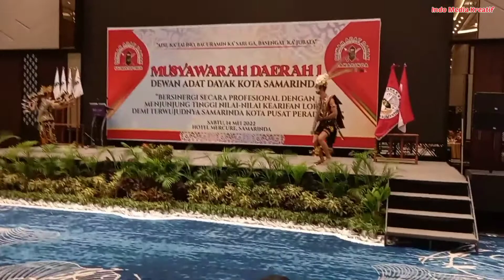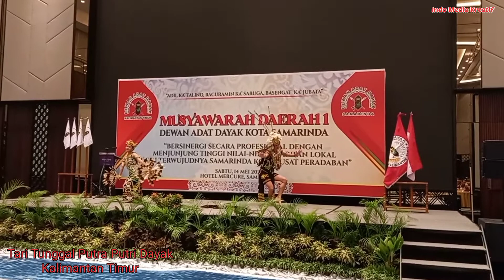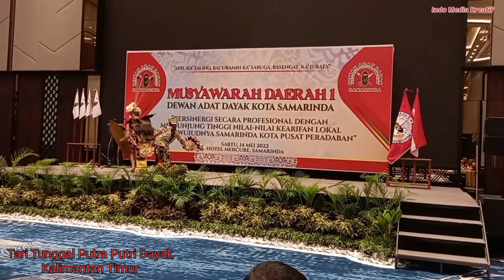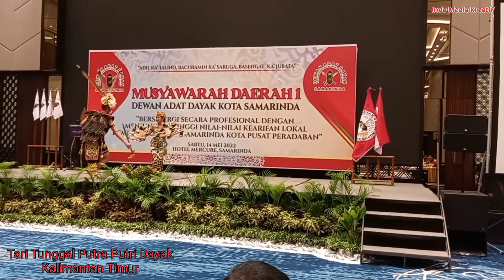Tari Tunggal Putra Putri Dayak Kalimantan Timur - Musda ke 1 Dewan Adat Dayak Kota Samarinda